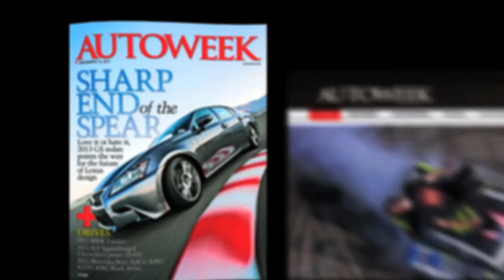SRT Viper due for a refresh in 2015 - Autoweek TV with Greg Migliore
SRT Viper due for a refresh in 2015, Honda and Acura drivers can enjoy Siri hands-free, and GM is moving the Performance Build Center to Bowling Green, Ohio.

The SRT Viper just got here. It's back after taking a break for several years. That's great and all, but when is it going to be updated? How about 2015.
Chrysler showed a peek at its future product plans Wednesday during an earnings announcement, and that is one of the juicy details revealed.
Three of the existing SRT vehicles get refreshed next year, and a new one is added to the lineup of hot rods in 2016. Chrysler didn't say what that will be.

Honda is adding Siri as an option in the Accord, and Acura ILX and RDX. The voice assistant from Apple will be a dealer-installed option for 2013. You push a button on the steering wheel, and then talk hands free.

And in a little bit of insider news: The GM Performance Build Center is moving from Wixom, Mich., which is a far-flung suburb of Detroit, to Bowling Green, Ky. And not just anywhere. Its new home is in the Corvette factory. That sounds pretty logical.

That's it for today. I'm Greg. Check out all of our related videos on autoweek.com. Enjoy the Drive.